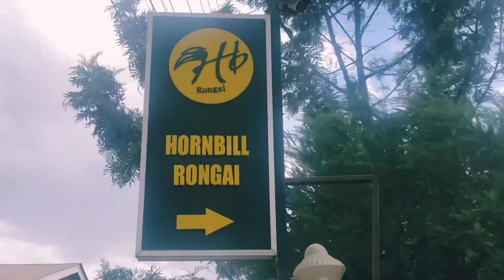MY SUNDAYS IN SEPTEMBER/HOSTING AT HORNBILL RONGAI/BECKYLAV